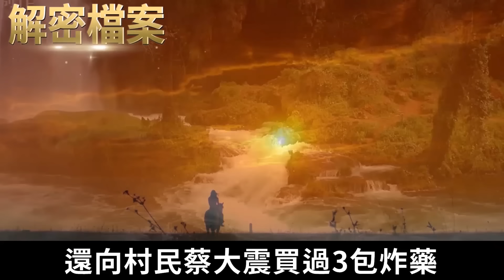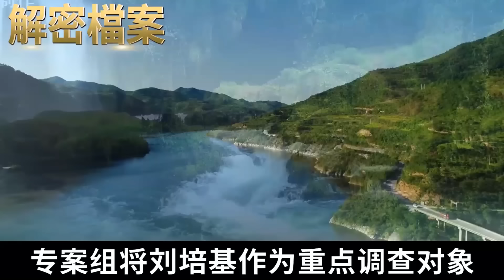解密檔案—— 雲南夫妻離奇失蹤，三個男人的暴力侵入！用力過猛妻子被玩死！